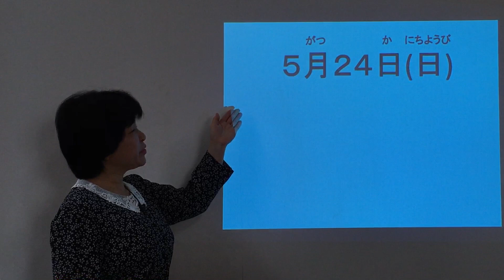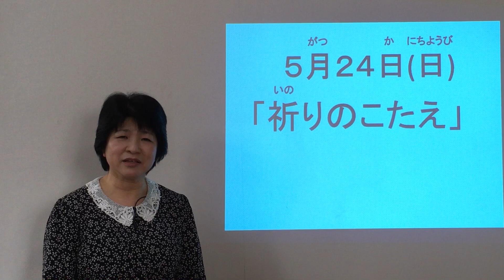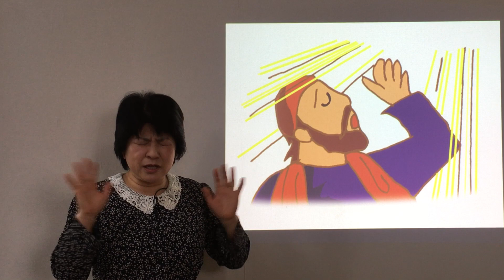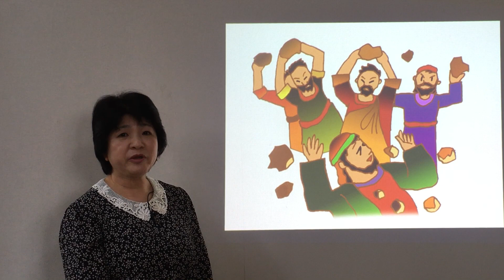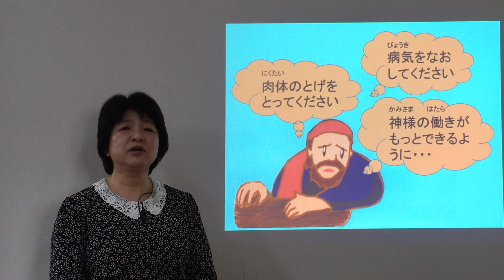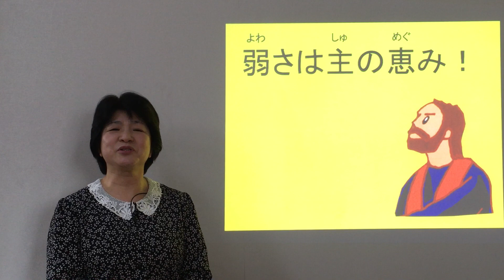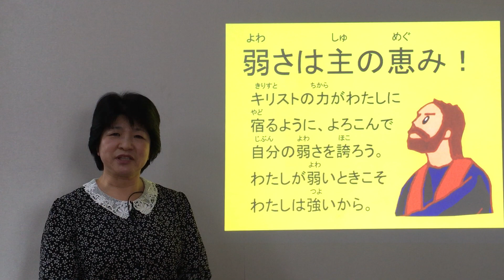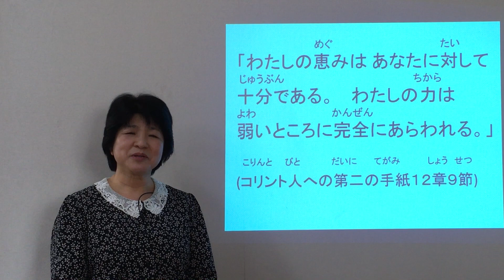ＣＳ説教2020/05/24Ⅱコリント12:7-9「祈りのこたえ」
「祈りのこたえ」
聖書：第二コリント12・7～9
主題：わたしたちの願いと神のご計画
暗証聖句：「わたしの恵みはあなたに対して十分である。わたしの力は弱いところに完全にあらわれる。」第二コリント12・9
目標：祈りはわたしたちの期待とは違う形でこたえられることがあることを知る。

〔パウロのあかし〕かつてパウロは熱心なユダヤ教の信者で、クリスチャンを迫害していた。復活の主イエスによって新しい使命が与えられ、様々な困難をくぐり抜けて宣教活動をしていった。パウロはある病気を患っていて、何度も真剣に祈ったがその病はいやされなかった。パウロにとっては「とげ」のように思えるもので、それが取り除かれなかったのは、自分が高慢にならないようにしてくださるためと気づいた。パウロは、弱さがあるからこそ、なんでも自分の力でしようとはせず、主にいっそうより頼むので、主の力が働いて強くなれることを学んだ。弱さをも主の恵みと受け止め、「喜んで自分の弱さを誇ろう」とまで語っている。

〔ポイント〕祈りがきかれることは、なんでも自分の思うとおりになることではない。願ったとおりにならないとき、もっとすばらしい神の恵みやご計画があることを考えてみる。

〔チャレンジ〕神は祈りを必ず聞いておられ、願い以上のすばらしい応えを与えてくださいます。信じて祈り続けましょう。